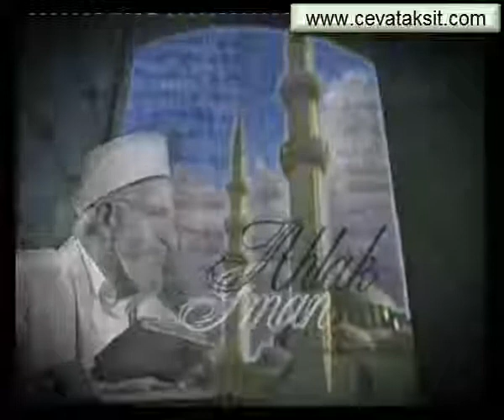SÜLEYMANİYE DERSLERİ 344